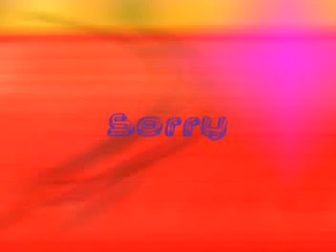Pixelgirl´s mix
A mix of my vids with the song "The Cross" from "Within Temptation"
video made with the "muvee" program